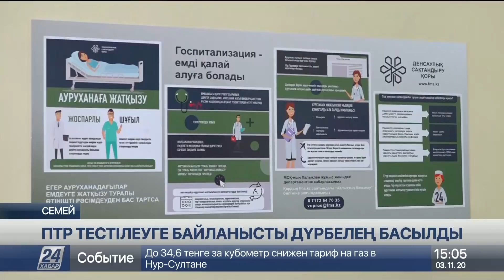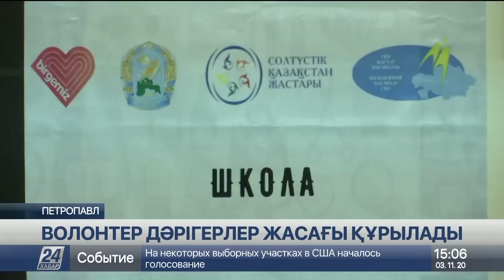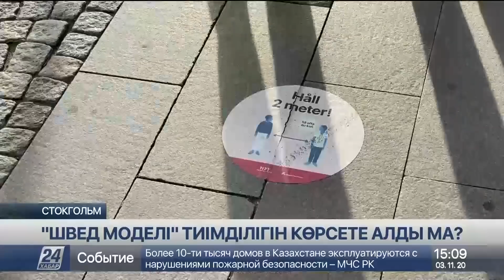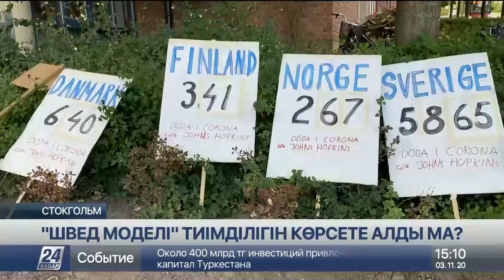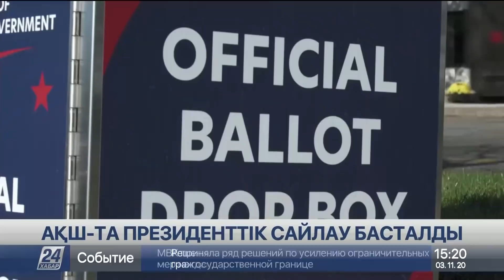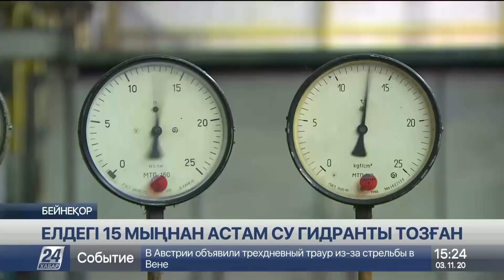3 қараша 2020 жыл - 15.00 жаңалықтар топтамасы